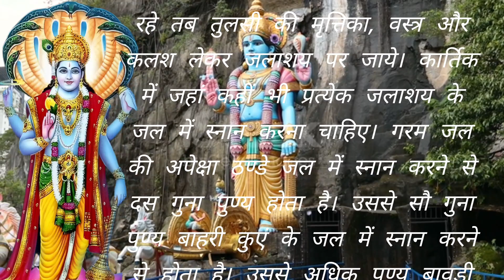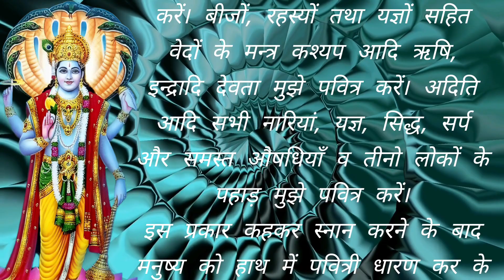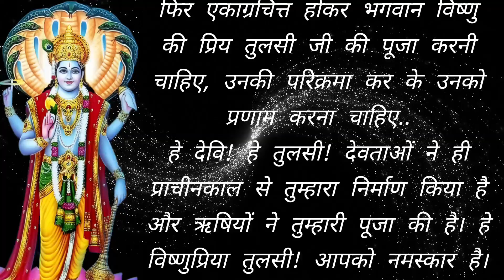कार्तिक मास महात्म्य कथा अध्याय - 6 ।। Kartik Maas Ki Katha । Kartik Mahatmya Adhyay - 6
नमस्ते दोस्तों! इस वीडियो में हम आपको कार्तिक मास महत्तम के द्वितीय अध्याय की कथा के अंशों का विशेष सारांश प्रस्तुत करेंगे। इस अध्याय में हमें क्या सिखने को मिलता है, और इसका हमारे जीवन में क्या महत्व है, इस पर हम चर्चा करेंगे। आप इस कथा के अध्याय 3 के साथ जुड़े हमारे दृष्टिकोण को समझेंगे।

आप इसे अपनी आवश्यकताओं के आधार पर साजग और व्यक्तिगत बना सकते हैं।